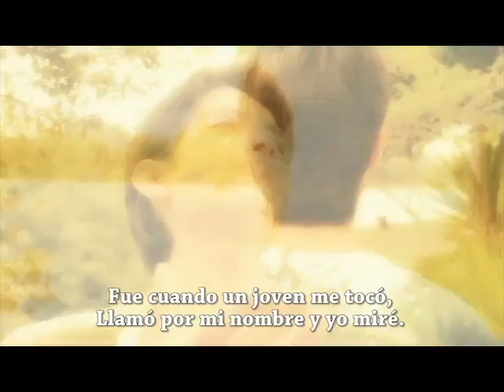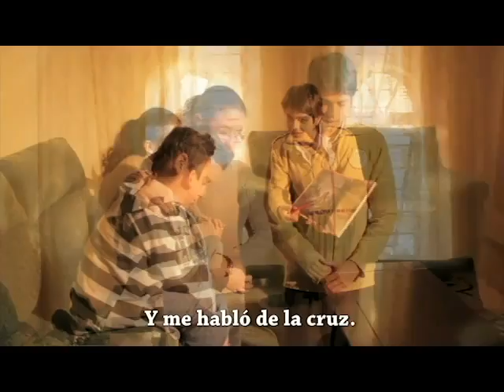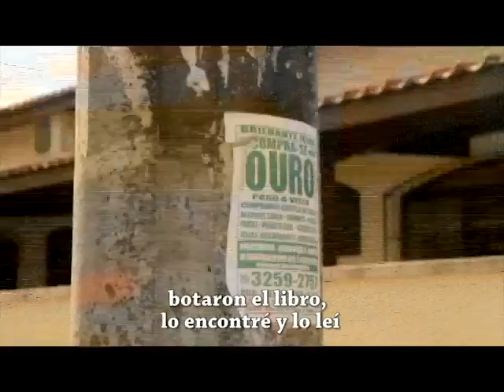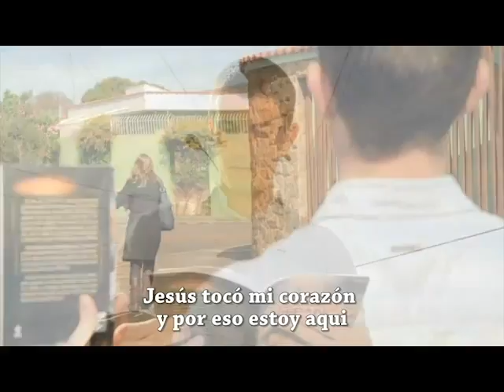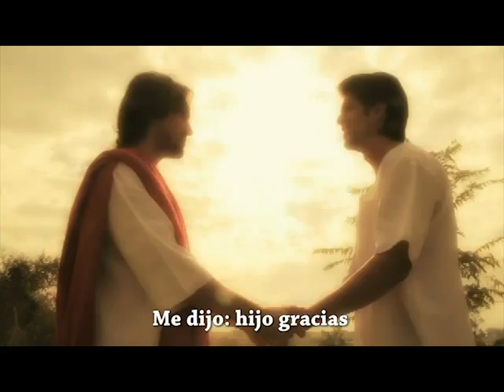Colportor En El Cielo - Dios Gracias por Darnos a Jesus...!!!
Hay que resaltar siempre el trabajo incanzable del Colportor Evangelico...
"La mayor necesidad del mundo es la de hombres que no se vendan ni se compren; hombres que sean sinceros y honrados en lo más íntimo de sus almas; hombres que no teman dar al pecado el nombre que le corresponde; hombres cuya conciencia sea tan leal al deber como la brújula al polo; hombres que se mantengan de parte de la justicia aunque se desplomen los cielos."